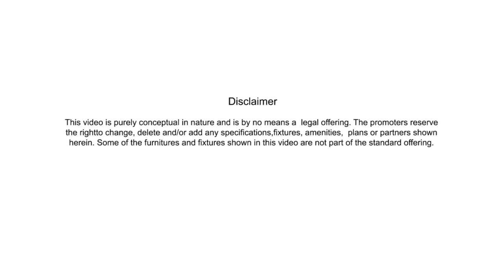Century Breeze | Real Estate Bangalore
Century is a leading real estate developer in Bangalore and there are many projects and apartments in Bangalore which are completed and many more which are in progress. If your preference is an apartment in Jakkur, Bangalore, then let us introduce you to Century Breeze.